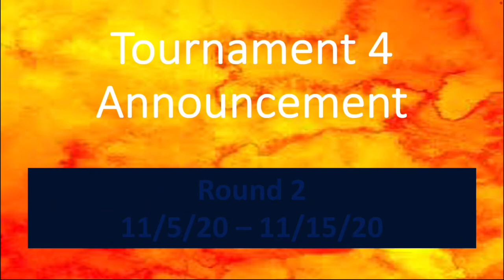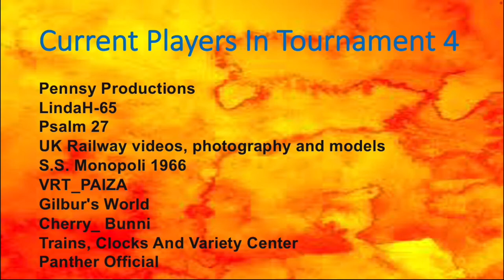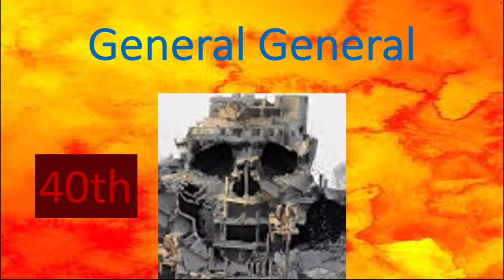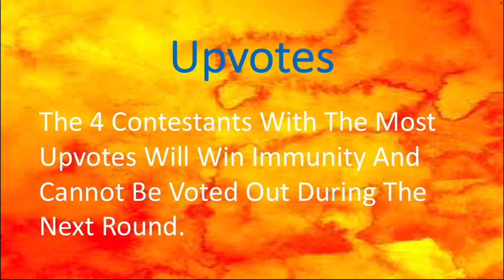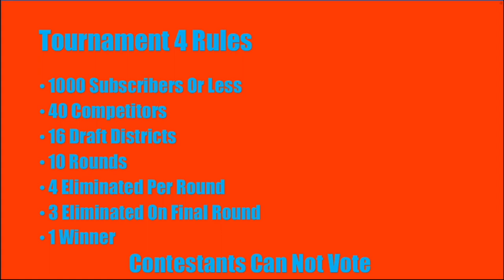Tournament 4 Round 2 Entries